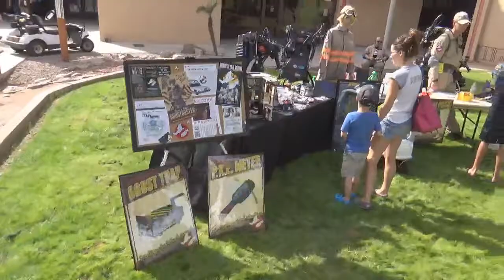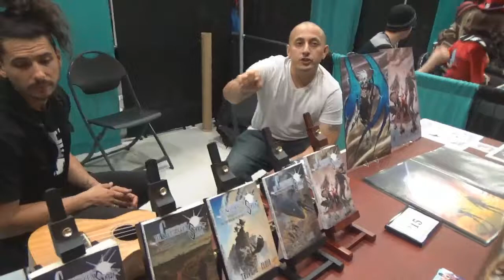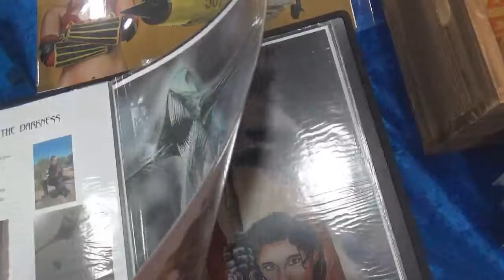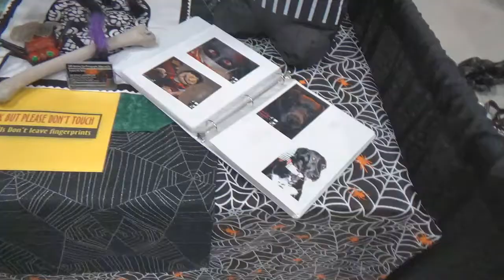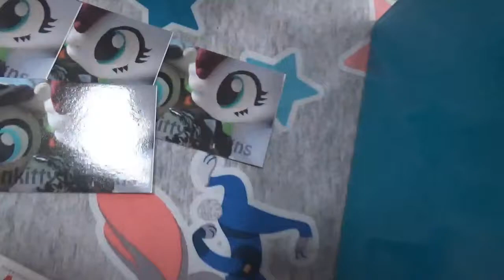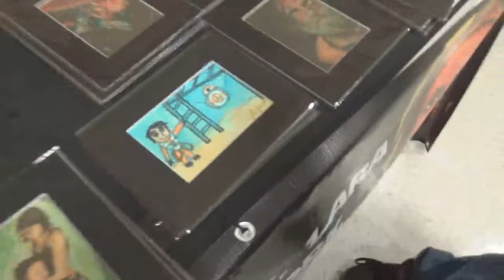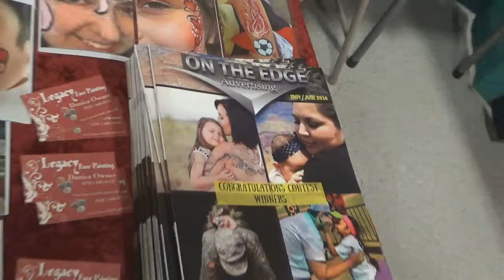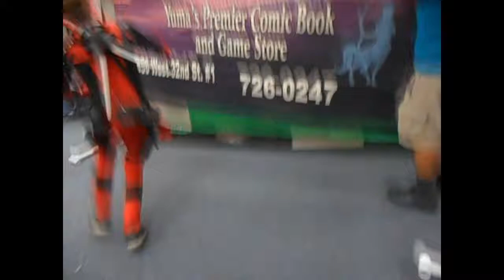YumaCon 2016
Booths, cosplayers, people, contest, etc. from YumaCon 2016!!! Cosplay contest @1 hour and 23 minute mark